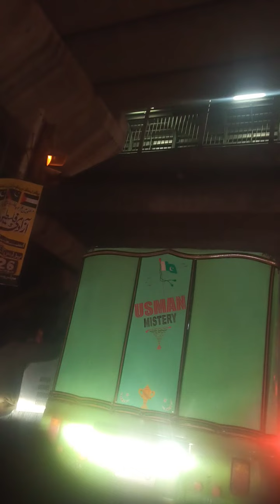vekhoye vlog lahore